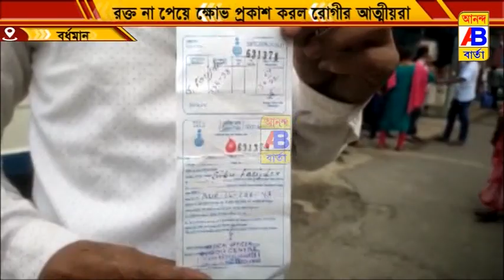রক্ত না পেয়ে ক্ষোভ প্রকাশ রোগীর আত্মীয়দের